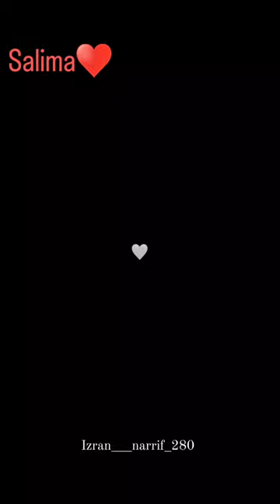abdelkader ariaf__salima❤😊